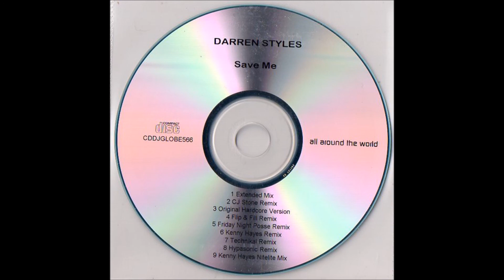Darren Styles - Save Me (Technikal Remix)